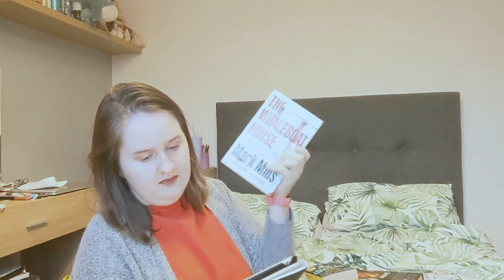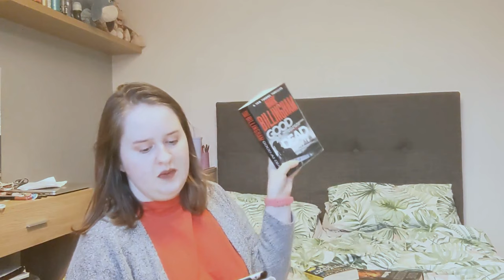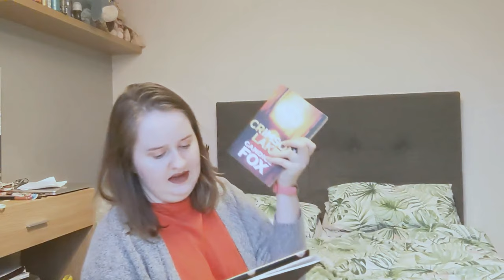BOOKS READ 2020 // all the books I read in 2020 // 44 books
I got back into reading in 2020 and so wanted to share all the books that I'd read in 2020. Fun fact: the thumbnail was originally going to read 2021 because I'm now in a habit of writing 2021. Enjoy x

Amazon wishlist

Hey,
Welcome to my journey of adulting. 2021 is the year I truly grow up. I'll be attending uni in 2021 so looking forward to that journey. That also comes with moving out which I am excited about and I've been waiting to move out for a while now. Let's crack on with organising and getting my life together and finally show you the mature women I feel I've become and who I feel is trapped in waiting to be let free.

USA -
Adolescent Suicide Hotline
Child Abuse Hotline
800-4-A-CHILD
Eating Disorders Center
National Alliance on Mental Illness (NAMI)
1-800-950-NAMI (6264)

Social media-